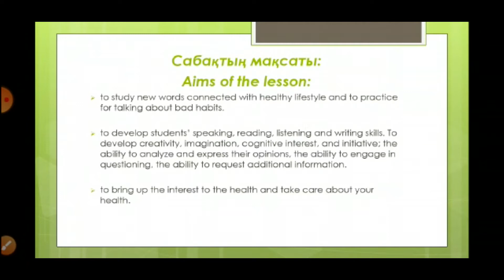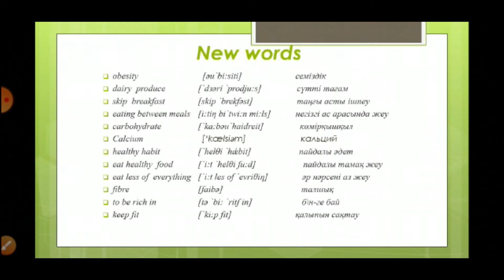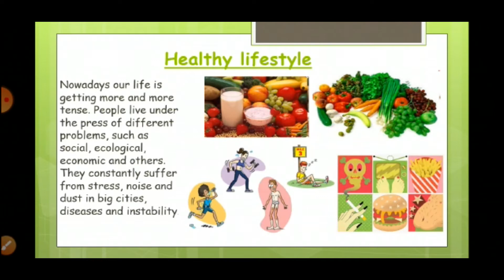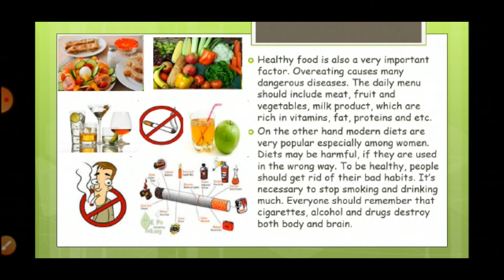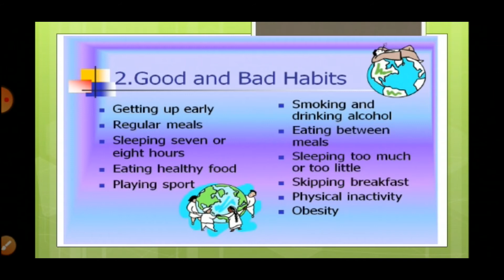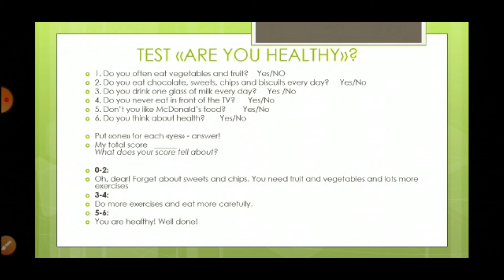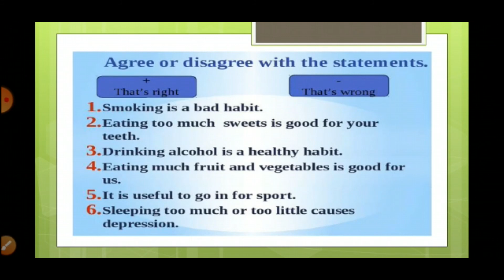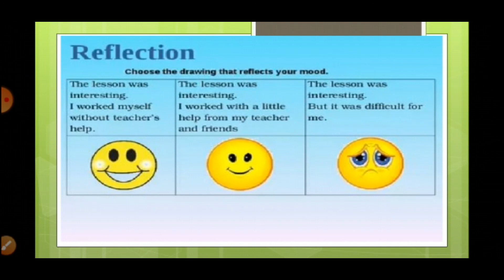Талдыкорган агро техникалық колледжі Топанбай Айдана healthy lifestyle